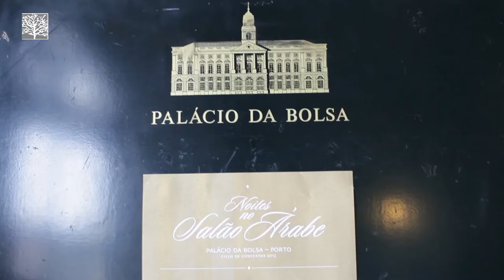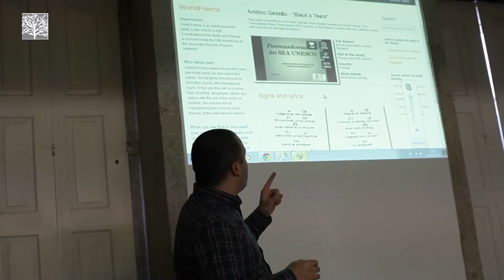Visual Arts Meeting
Three workshops on Silkscreen, Video and Mural Painting took place at Escola Árvore, from 18th to 22nd March 2013, with the participation of our students and students from Germany and The Netherlands.